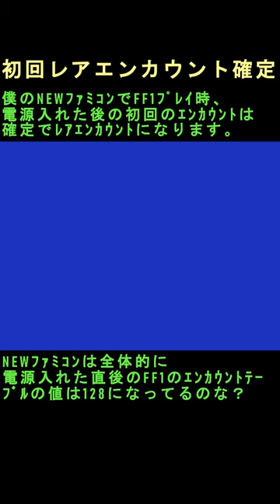FF1確定レアエンカウント【NEWファミコン】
NEWファミコンは皆こんなんなんやろうか？

本動画はNEWファミコン実機でプレイしています。

「ファミコン実機実況Vtuber-黒ローブ尻尾」では、Vtuber黒ローブ尻尾がファミコンのゲームを実機で実況しています。
ファミコン世代の方も、ファミコン世代ではない方も遊びに来てくれたらうれしいです。